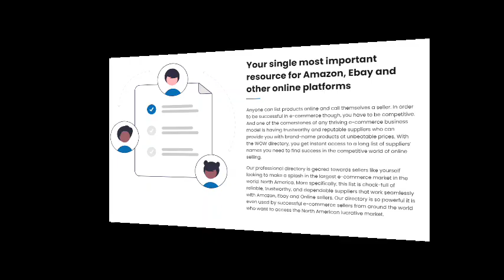World Of Wholesalers ALL Solution # 1PROBLEM || HOW TO SELL WATCH THIS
World of offers presenting the best online offers and online deals ..!
here for you guys the offers grab it before is gone
The #1 Solution for the #1 Problem
Faced by Amazon & Online Resellers
At World of Wholesalers, we are determined to make a business
successful by providing top quality suppliers.

Official Facebook  - @profitableownoffer
Official Reddit - u/Traditional_Cup_4967
Official Oodle - worldofoffers231

If you want to get extra value for your purchase then send me screenshot of your purchase and receive special bonus from world of offers =